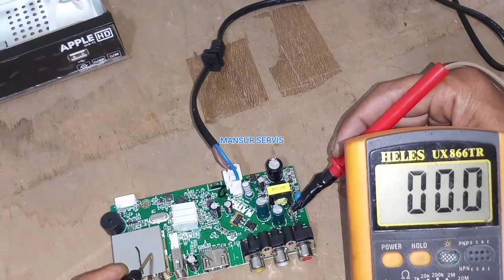Stb mati cukup pakai charger hp hidup kembali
Charger

Charger hp

Charger hp bisa jadikan stb tv digital

Charger hp ini saya jadikan sebagai pengganti power suplay di set top box yang sudah mati. Jadi, chargerhp ini bisa menjadikan set top box hidup kembali pada ahirnya bisa menonton tv digital lagi. Tonton videonya supaya tau cara pasang chargerhp di set top box atau di perangkat tv digital yang sudah mati. Video lainnya ada di